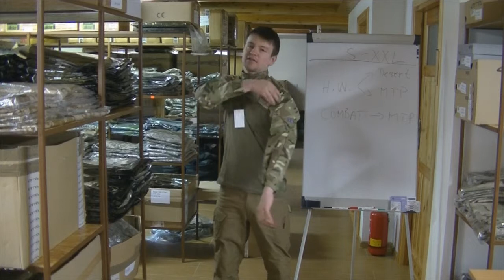Taktické tričko Combat MTP, original (UBACS)